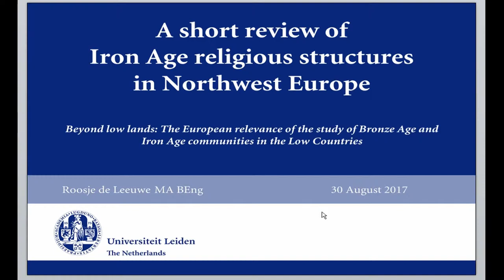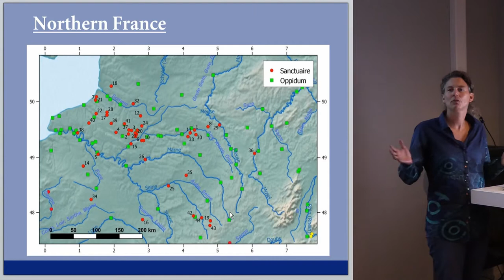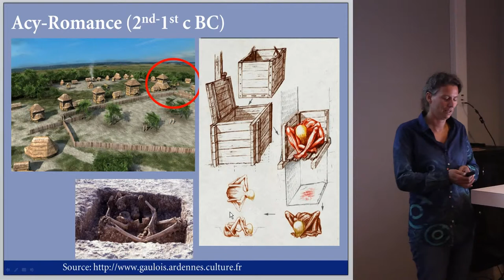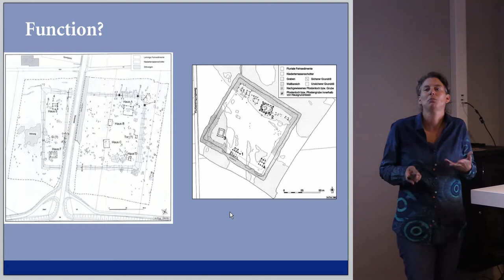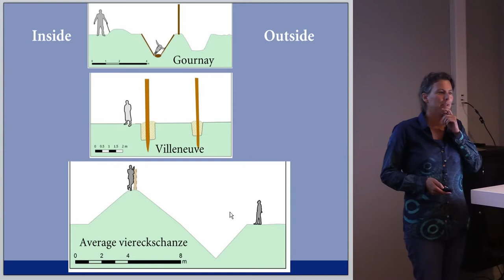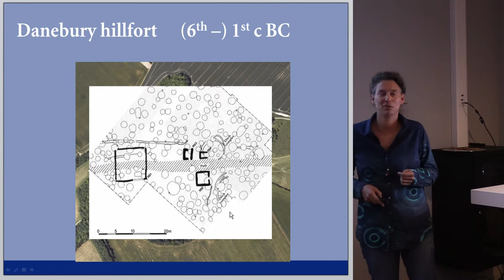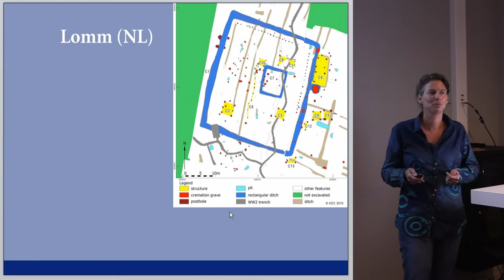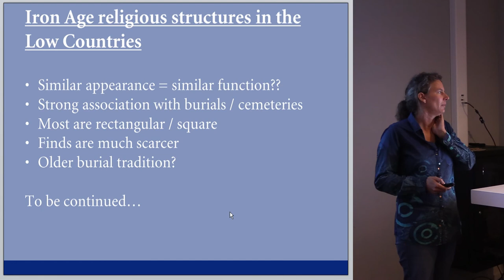A critical review of Iron Age religious structures in northwest Europe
Iron Age religious sites have been researched for decades, especially in England, Germany and France. Most of these sites date to the later Iron Age. The excavation and extensive publications of Gournay-sur-Aronde and Ribemont-sur-Ancre in the 1980s have been determinative for how Iron Age religious structures were - and sometimes still are – perceived, since both sites have been used as comparison and means of identification for newly discovered structures across Northwest Europe. But how representative are these French sites really? In France diversity rather than commonality seems to typify Iron Age religious structures. While the German viereckschanzen seem to represent the complete opposite in their uniform shape and size. Logically, comparing such dissimilar regional phenomena would propose challenges. However, many archaeologists leave these discrepancies out of account and continue to report cult places and sanctuaries based on the mere rectangular shape of the structure. An explicit description of the characteristics and the context that make an Iron Age site a religious one would clearly benefit future finds. Studying sites designated as religious in the centrally positioned Low Countries may provide insights, since some of the oldest rectangular structures are found in this region. This paper therefore discusses the Iron Age religious structures in the Low Countries against their Northwest European background.

Author: MA De Leeuwe, Roosje - Netherlands Forensic Institute (Presenting author)